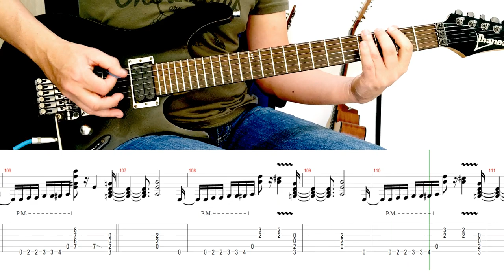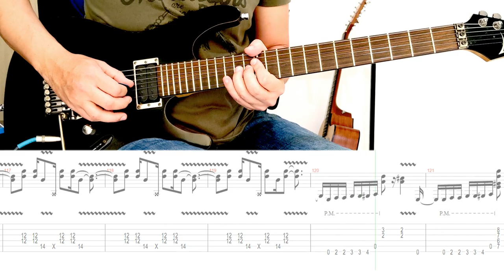DR. FEELGOOD - Mötley Crüe: FULL guitar cover + TAB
Learn how to play  the guitar  of Dr. Feelgood by Mötley Crüe, with this FullTab.

Aprende a tocar el solo en guitarra de Dr. Feelgood de Mötley Crüe, con este FullTab.